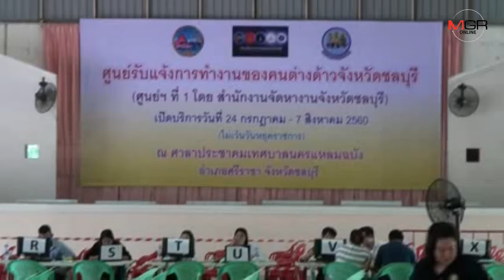จดทะเบียนทำงานแรงงานต่างด้าววันแรกใน จ.ภาคกลางกลาง-ตะวันออก เรียบร้อย